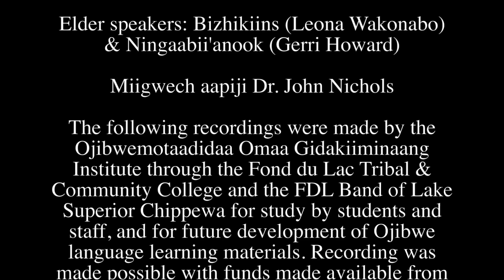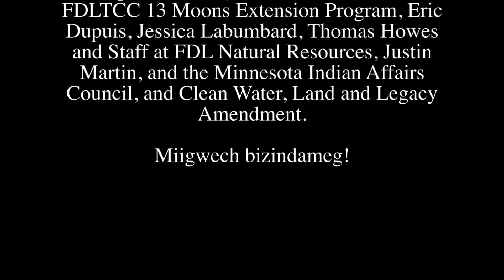Bizhikiins & Ningaabii'anook: Ginjinda'ang Negwaakwaan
Elder Speakers: Bizhikiins (Leona Wakonabo) & Ningaabii'anook (Gerri Howard). The following recordings were made by the Ojibwemotaadidaa Omaa Gidakiiminaang Institute through the Fond du Lac Tribal & Community College and the FDL Band of Lake Superior Chippewa for study by students and staff, and for future development of Ojibwe language learning materials. Recording was made possible with funds made available from the Clean Water Land & Legacy Amendment by the Minnesota Indian Affairs Council. To view a copy of this license,

Questions?